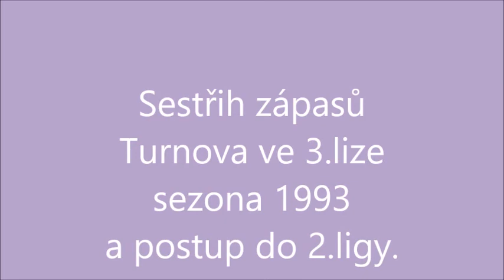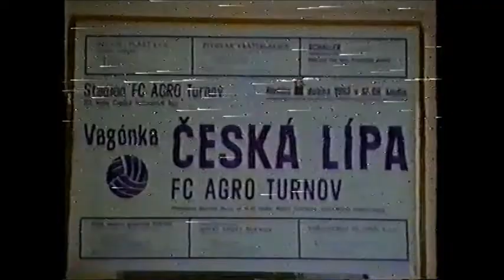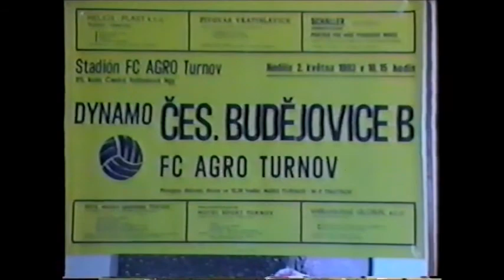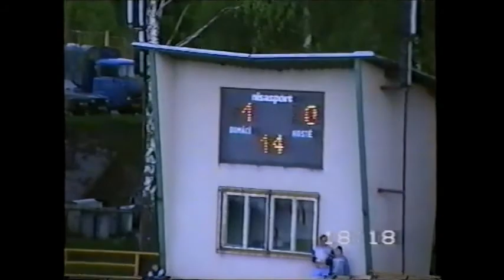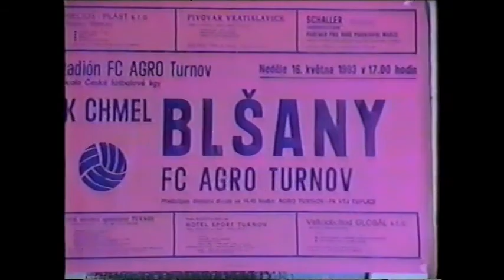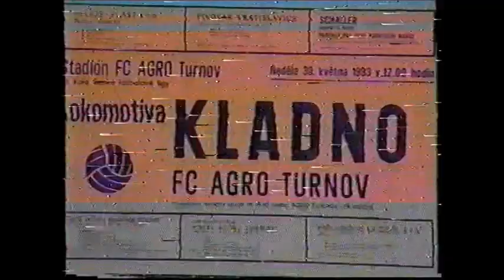Sestřih zápasů Turnova ve 3 lize 1993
Sestřih zápasů FC Agro Turnov ve 3.lize sezona 1993 včetně rozhodujícího
 zápasu v Českém Brodě.

Kvalita VHS